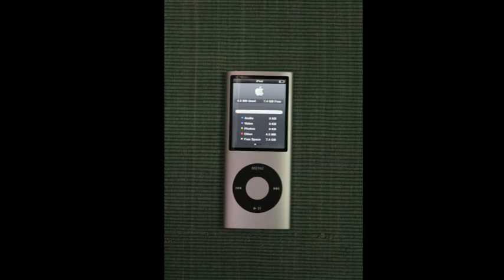Unboxing iPod nano 4th Gen (Pictures)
New iPod nano 4th Gen 8GB unboxed.